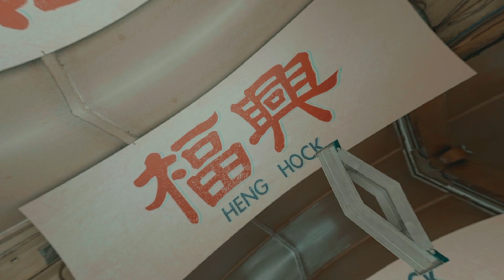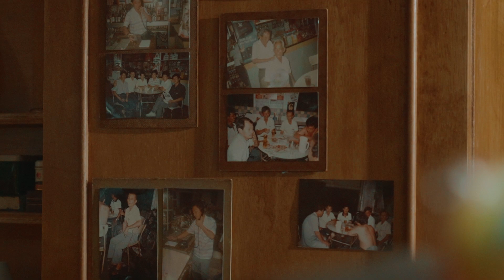【兴福茶室】制作特辑 - Uriah 带你介绍茶室 Kopitiam Tour | Uriah徐凯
Uriah带我们穿越时光隧道，走入《兴福茶室》拍摄场景，里头的装潢摆设以旧物为主，怀旧感十足!

AstroOriginals 《兴福茶室》熱播中 | 每逢星期五9.30pm | Astro AEC（频道306）
⌨️ 字幕：中文，英文和马来文

👇也可以透过#AstroGO App在#OnDemand 线上点播。